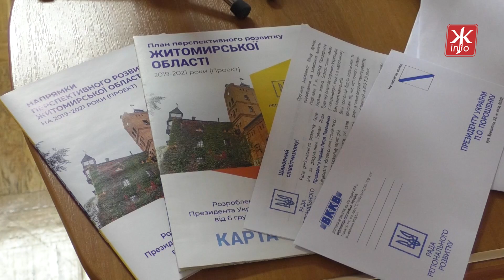Жителі Житомирщини отримають конверти із результатами децентралізації від облдержадміністрації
З 1 березня жителі Житомирської області почнуть отримувати конверти із результатами реформи децентралізації та планами перспективного розвитку регіону. Про це під час брифінгу розповів голова Житомирської ОДА Ігор Гундич. За словами губернатора, доставка цих конвертів відбуватиметься не за бюджетні кошти, а розносити їх будуть волонтери.